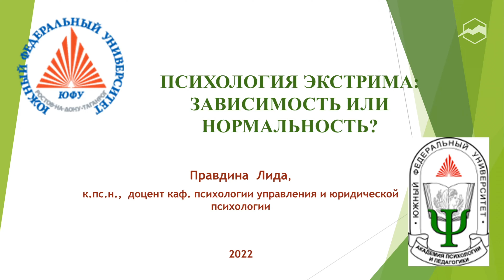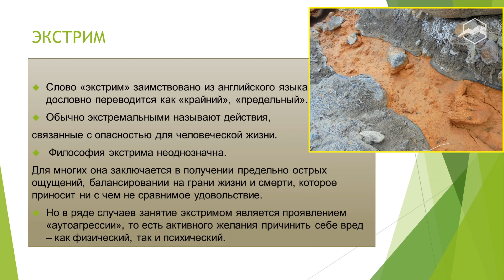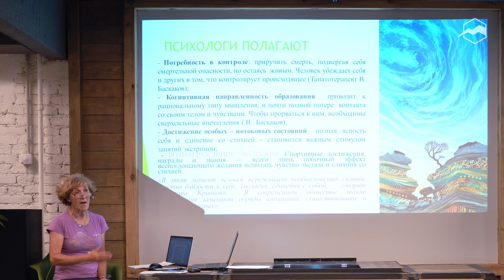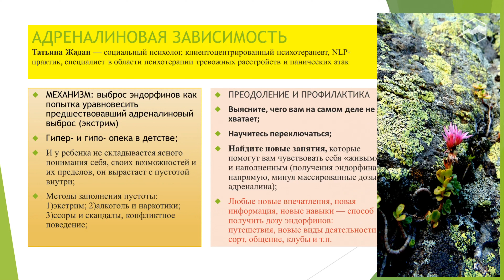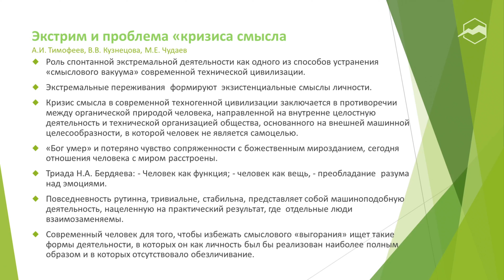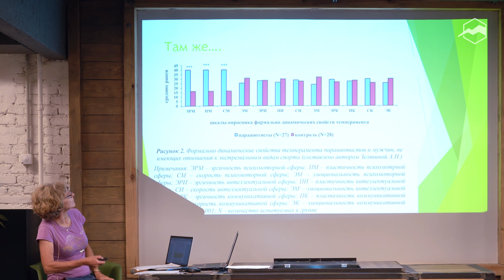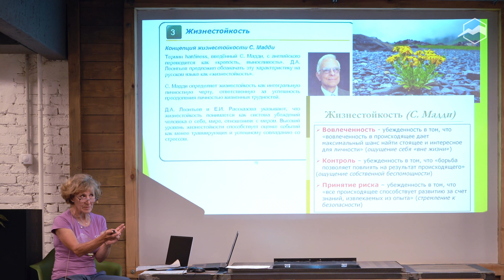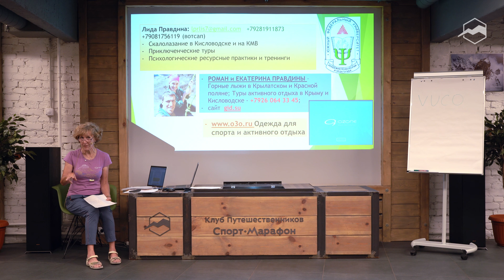Психология экстрима: зависимость или нормальность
Многие из нас занимаются экстремальными видами спорта. Мы многое узнаём про технику, экипировку, даже историю. Тренируемся, достигаем результатов, становимся экспертами. Но что мы знаем про работу психики в экстремальных условиях? Про то, как экстрим трансформирует личность? Про зависимость и зрелость человека, вовлеченного в экстрим? Как осознать и не перейти грань?
В этой лекции профессиональный тренер и психолог ответил на вопросы:
Что влечёт людей в экстремальную деятельность: биологические, психологические, социальные и философские аспекты.
Особенности психики людей, занимающихся экстремальной деятельностью.
Что такое психологическая травма и посттравматический рост.
Как осознать свою «нормальность» в экстремальной деятельности.
Практики осознанности для зрелого подхода к экстремальной деятельности.

Спикер:
ЛИДА ПРАВДИНА — доцент Академии психологии и педагогики Южного федерального университета, кандидат психологических наук, мастер спорта, тренер и инструктор по скалолазанию.

00:25 - О спикере
06:10 - Экстрим, что это
07:41 - Причины занятий экстремальными видами деятельности
15:19 - Что говорят психологи насчёт экстрима
25:29 - Причины несчастных случаев и факторы безопасности
37:19 - Адреналиновая зависимость: механизм, преодоление и профилактика
42:38 - Психологическое здоровье человека
46:09 - Патология или нормальность
50:34 - Экстрим и проблема кризиса смысла
57:02 - Мир науки, что говорит наука о личности
01:01:31 - Бесстрашие, риск и успех Алекса Хоннольда (американский скалолаз)
01:09:30 - Теория состояния потока
01:09:54 - Теория «жизнестойкость» (С. Мадди)
01:14:23 - Жизнестойкие убеждения
01:14:37 - Посттравматическое стрессовое расстройство
01:16:12 - Посттравматический рост
01:17:23 - Дизрегуляция, корегуляция и саморегуляция
01:22:00 - Спиральная динамика развития по Грейвзу
01:23:54 - Контакты